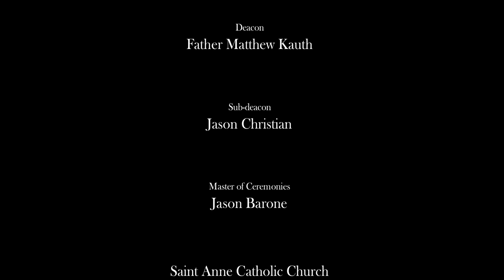Solemn Latin High Mass with Bishop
Solemn High Mass in the presence of his excellency  Peter Jugis, Bishop of Charlotte, NC. Celebrated at St. Anne Catholic Church (Charlotte, NC) on July 26, 2011, the feast of St. Anne.